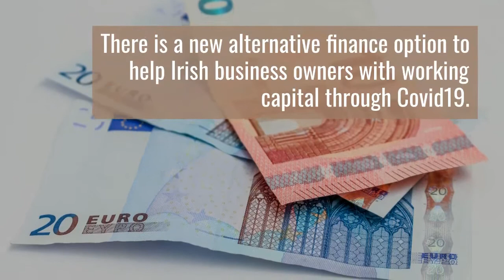Fast Approval For SBCI Credit Guarantee Scheme Loans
If you're a business owner in Ireland in need of a loan quote get in touch or call